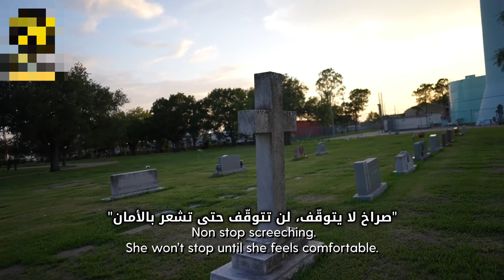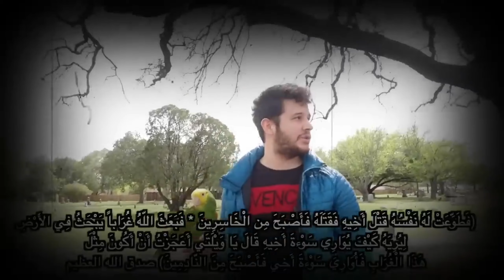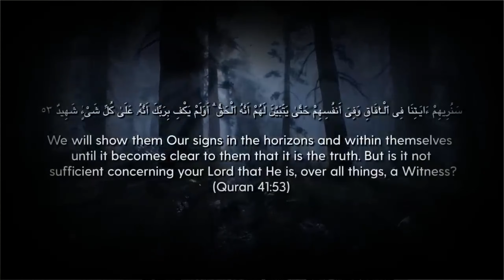يقلد أصوات الموتى! 😱🆘